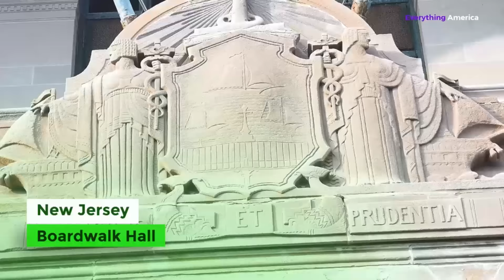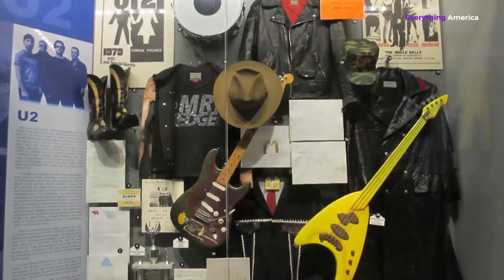Best Places to Visit in Each U.S. States - Part 2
In Part 1 of this video, we discussed the first 25 states. We hope you enjoyed it. Some of you may have started considering including those places mentioned in that video in your next vacation plans. The same metrics, such as hotel bookings and numbers of visitors to the beaches, historical landmarks, national parks, and theme parks are what we used in analyzing tourist attractions in every state. While advising that you make it your plan to visit every state, we need to clarify that it should not be a short-term goal if you can't afford it. It can be a medium- or long-term goal. Now, sit back and enjoy the best places to visit in each US state-part 2.
Montana: Glacier National Park
Though there are several stunning places in Montana, Glacier National Park, known for its beauty and untouched nature, has glaciers, forests, crystal clear lakes, and mountains that visitors can access by miles of hiking trails.
Nebraska: Chimney Rock National Historic Site
Located in Morrill County in western Nebraska, Chimney Rock, a national historic site, is next. It’s a must-see for history and geology lovers visiting Nebraska. Its geological formation is among the most famous and recognized landmarks for the earliest pioneer travelers on the Oregon Trail.
Nevada: Las Vegas Strip
Perhaps the place that comes foremost in the minds of tourists to Nevada is Las Vegas, probably thanks to the Las Vegas Strip. This makes sense, in view of the fact the strip which is one of the best places to visit in the state has a ton to offer. These include shows, nightclubs, restaurants and bars shopping, and unique hotels.
New Hampshire: Hampton Beach
In New Hampshire, you will find Hampton Beach once rated among the top 3 cleanest beaches. For beach lovers looking to visit the state, it’d be a great idea to check out the beach sitting on the Atlantic Ocean. In this one of the most popular destinations, families can enjoy fresh seafood on sunny beach days and in fun souvenir shops with plenty of small-town charm.
New Jersey: Boardwalk Hall
Boardwalk Hall is one of the most popular attractions in New Jersey. It is Atlantic City's premier entertainment venue. Important personalities in music, politics, and sports have their homes here. It was designated a U.S. National Historic Landmark in 1987 playing host to some 14,000 concert-goers. New Mexico: Santa Fe Plaza The best city to visit in New Mexico is Santa Fe, the home of Santa Fe Plaza, the city's hub. It’s full of markets, museums, and street performers among many others. Santa Fe Plaza also has historic landmarks. One of them is the oldest public building in the U.S., the Palace of Governors.
New York: Grand Central Terminal
We just have to choose one attraction in New York, and this time, we go for Grand Central Terminal, a transport hub that cannot be missed in New York City. It doubles as one of the most popular tourist centers in the city. It’s a famous train station with impressive architecture, shops, and restaurants. It has 44 platforms and 67 tracks. North Carolina: Biltmore Estate This is one of the best places to visit in North Carolina. With its lush gardens and grand mansion coupled with its rich history, visitors to the Biltmore Estate have a lot to explore and learn. This mansion is the largest privately-owned property in the United States.